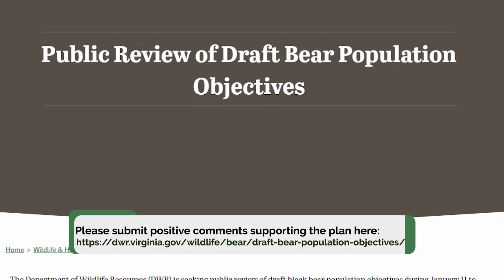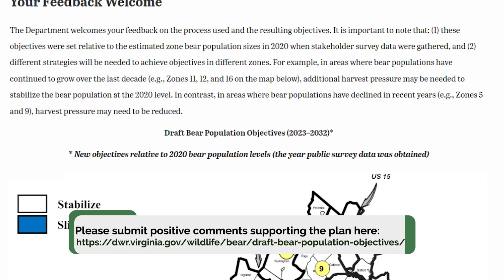Learning to coexist with BLACK BEARS!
Let DWR know that you support their commitment to harmonious co-existence with Black Bears in Virginia

The public comment period closes on February 1st, 2023.

News footage from ABC7 News Bay Area
Bird feeder footage from 1of2twin YouTube channel